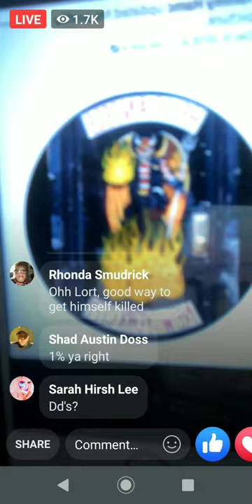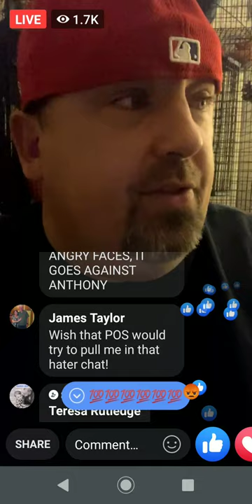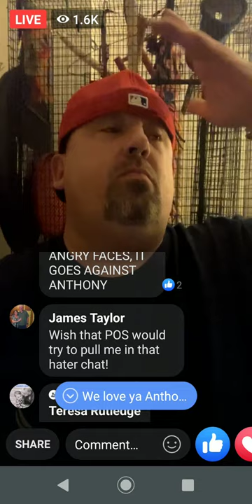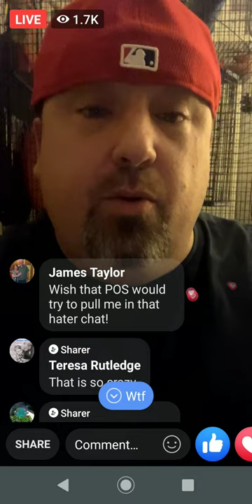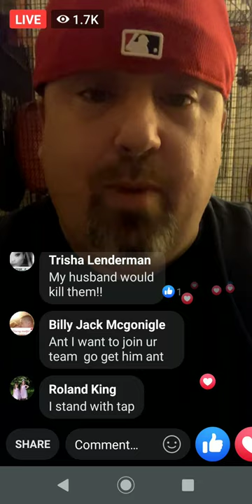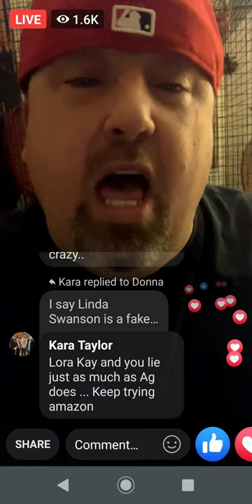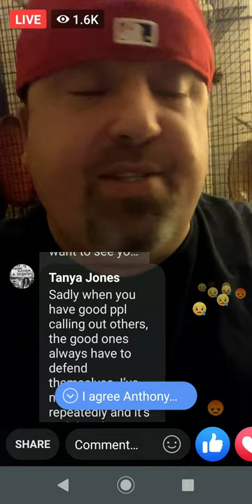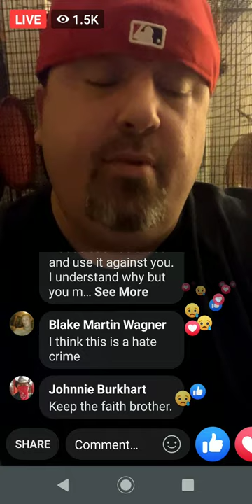AG CRYING FAKE NEWS 😂 THIS IS A BANGER .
lot lizard tish in the background .shocker and the p e d o AG from TAp trying to push it it TEARS .